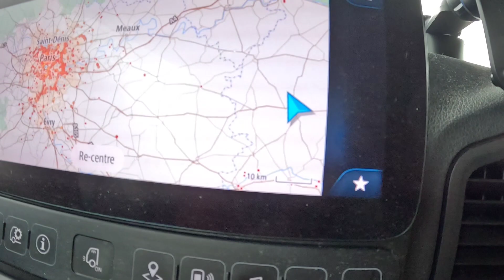Дорогами Франции.March 2, 2024